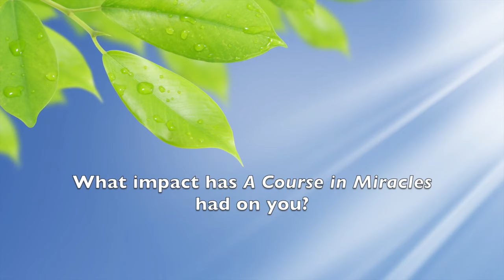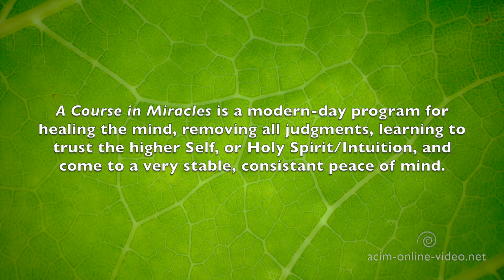What is A Course in Miracles and how has it impacted you? ACIM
Practice and live the mystical teachings of Jesus assisted by online courses, online retreats, and an online Tribe of Christ community:
A Course in Miracles - David Hoffmeister who speaks from the awakened mind shares deep insights about A Course in Miracles.